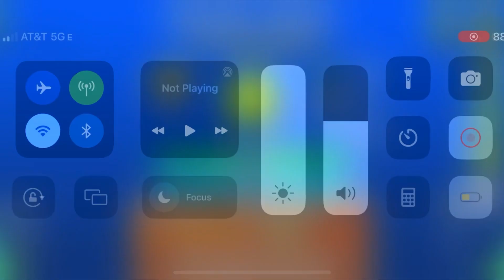“Growing Insane” by Subwoofer (Both routes)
i think this is the first discord gauntlet entry i’ve beaten, which isnt saying much bc it is a 5*